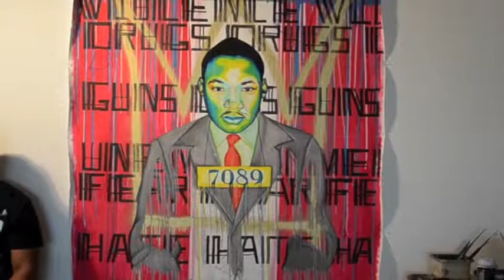Art By J. Taylor | On Any Martin Luther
A-JT
-Art By J. Taylor
-Original Painting of Martin Luther King Jr.